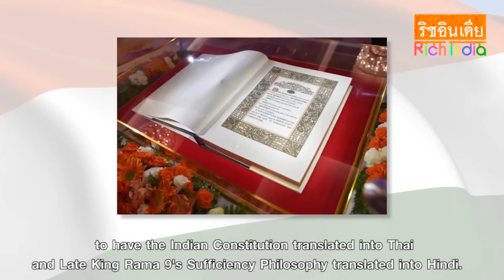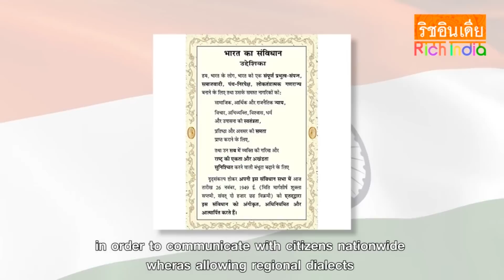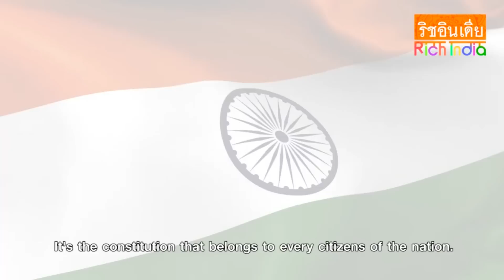LIVE : รายการ TNN World Today วันเสาร์ที่ 28 มกราคม 2566 เวลา 20:30 - 21:15 น.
ติดตามสถานการณ์ข่าวต่างประเทศ
- สงครามยูเครนเกมพลิก
- ตรุษจีนเดือด! กราดยิงอเมริกา
- ภัยหนาวคลุมเอเชียตะวันออก